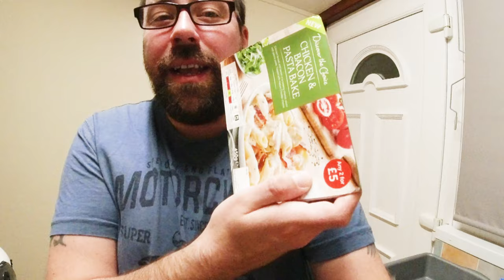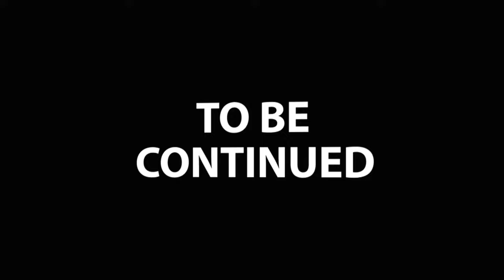Riding My Triumph Tiger To Find The Loch Ness Monster!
Day 2 of the Big Adventure. We cover over 290+ miles today to make it to Loch Ness. It's the start of Scotland and the Adventure gets real. It's Cold It's Wet. We need to make to cabin and get food before it's all closed.

Welcome  to your real  fun motorcycle guide. We tour from the hottest tourist sites in the Uk to around the world. Today we heading to England's hot attraction. Let's see if the ride and the place is worth the travel. We will look at the good and the bad and as always test the coffee and food.

Filmed by Helmet Head